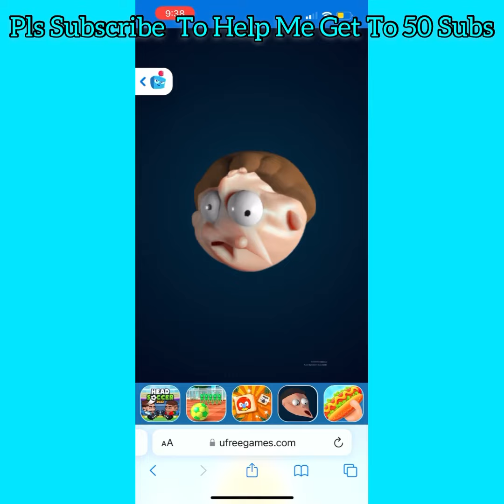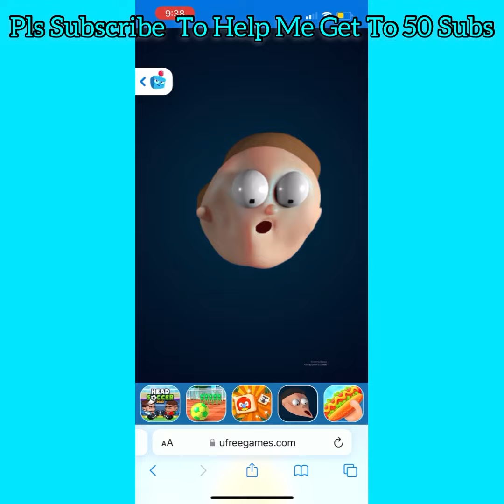Quirky Games- Stretchy Man/Morty (Lagged.Com)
This Game Is Weird But It Was A Trending Game
(And This "Stretchy Man" Looks Like Morty From Rick And Morty) :)